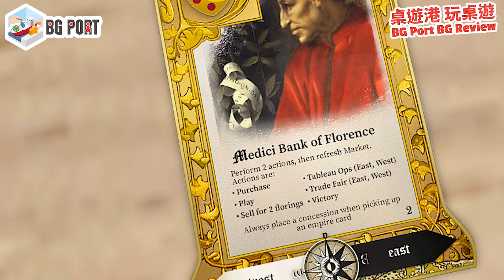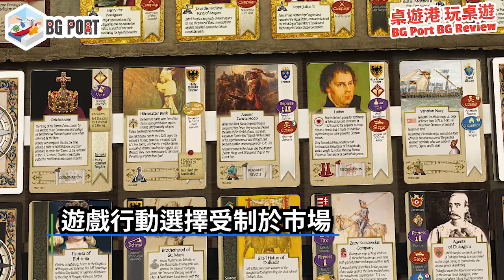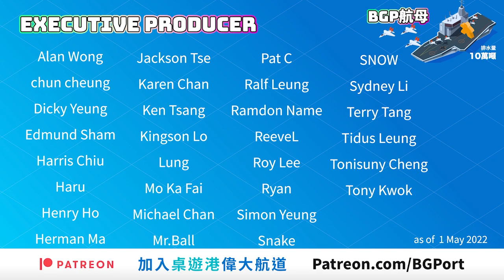Pax Renaissance 2nd edition(Ion Game Design)︱BG Port Review桌遊港 玩桌遊(293)︱中世紀歐洲造皇者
一隻好玩到的遊戲，令到Retail王主持Andy主動話拍review再加承諾會拍教學。哩隻遊戲，一定好玩。我地好清楚Andy的眼光及品味！

Pax Renaissance 2nd edition，大家見字即搵game先睇啦！

金章支持: Andy，William，Happy，KH

0:00 Intro
1:12 玩法簡介
4:20 遊戲簡評

[中文字幕]中世紀歐洲造皇者Pax Renaissance 2nd edition(Phil Eklund & Matt Eklund)(Ion Game Design) - BG Port Review桌遊港 玩桌遊(293)

主持
歡喜哥
爆鑊甘
空降Betty
重出江湖 Edward
關原Jonathan
Evil Kay
歐王Andy